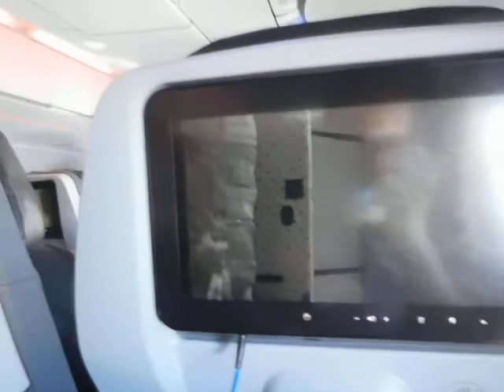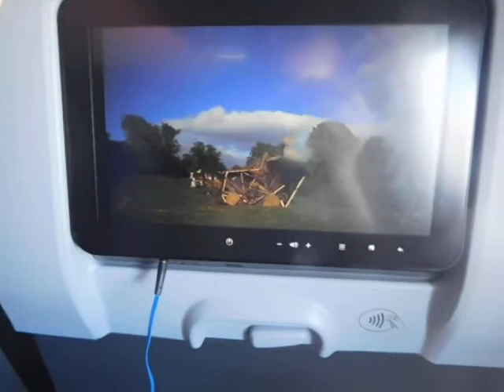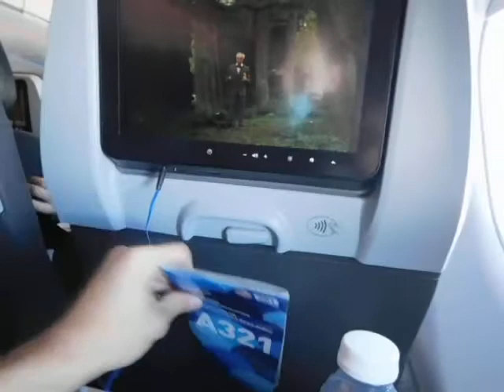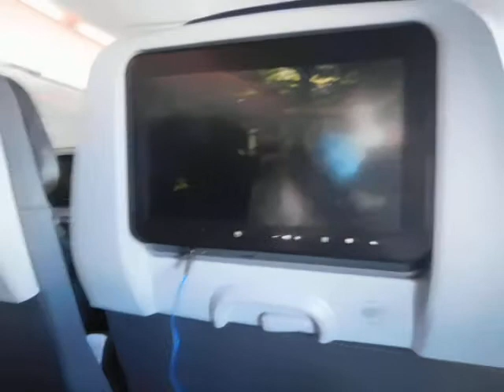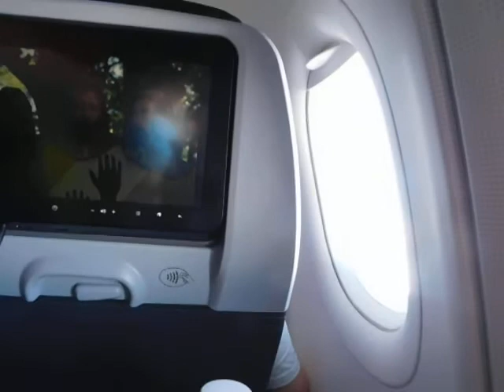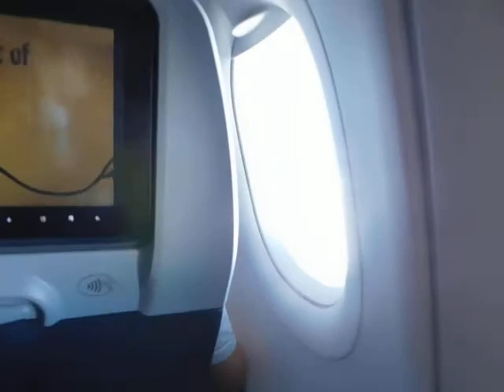Heading to Orlando FL on JetBlue Airways (2021) Part 1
This was an hour after departing New York's JFK
I was also watching the Holy grail on the TV
Date:Wednesday September 22nd 2021